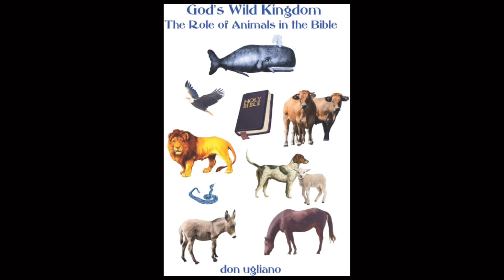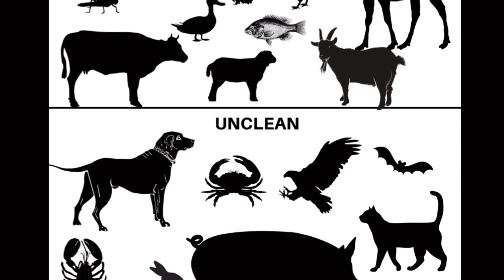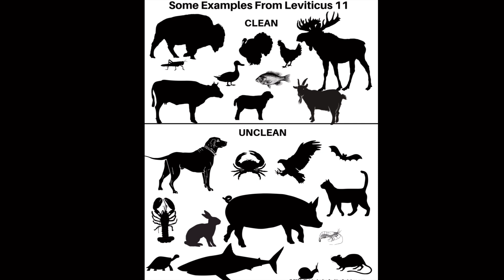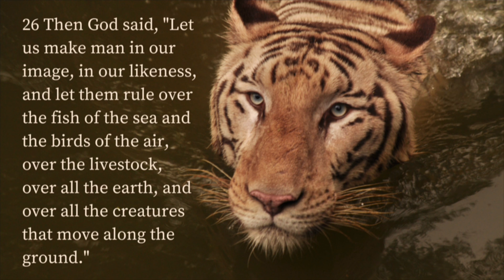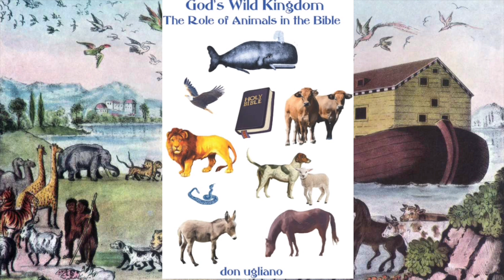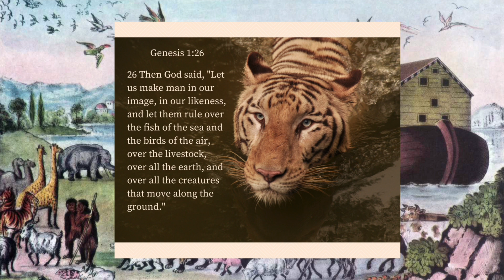Animals are not evil, PEOPLE ARE - The Awakening